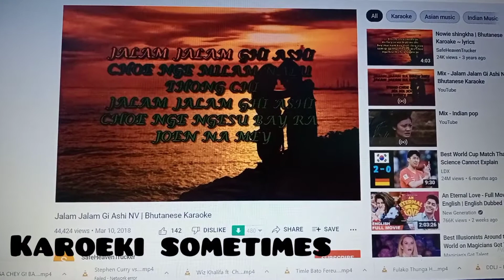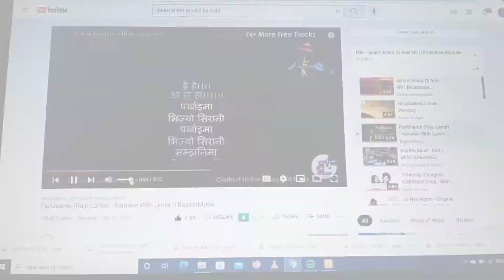Inside Quarantine in Gelephu; Bhutan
Mandatory 7Days Quarantine if moving to Green Zone from Red Zone.